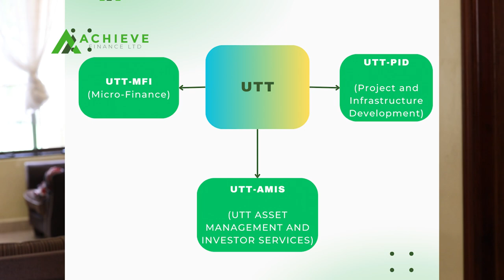Historia ya UTT (Unit Trust of Tanzania) | Achieve Finance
Historia ya UTT - Unit of Tanzania. Watch this Video ☝️